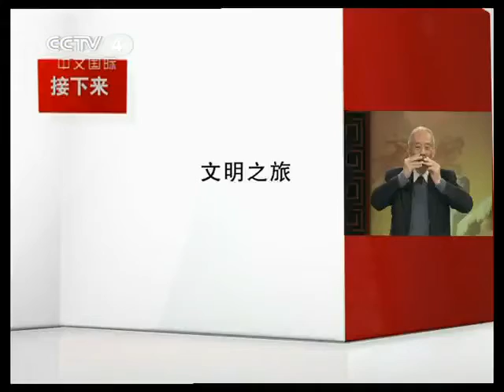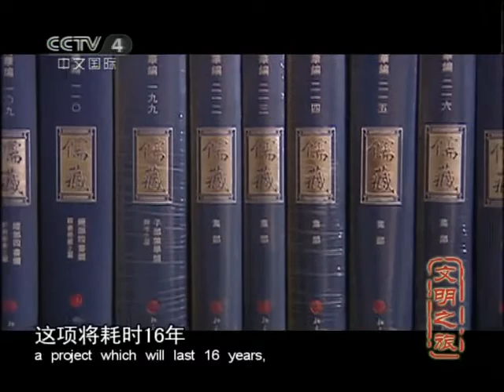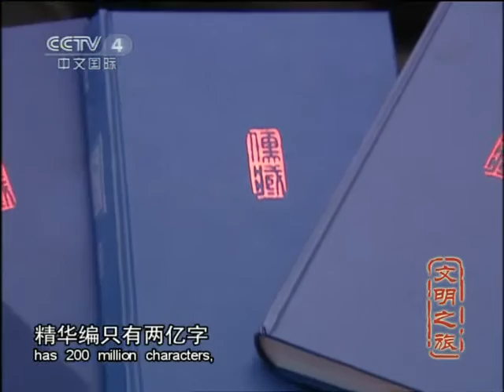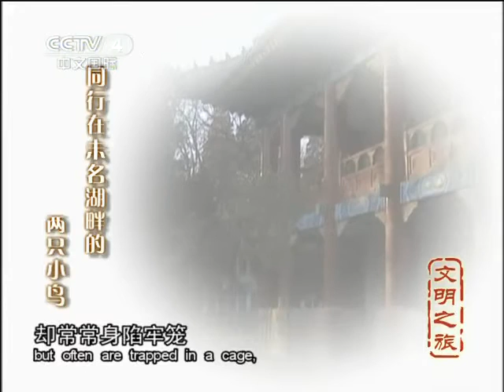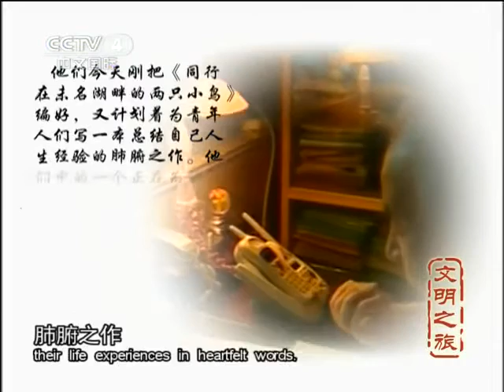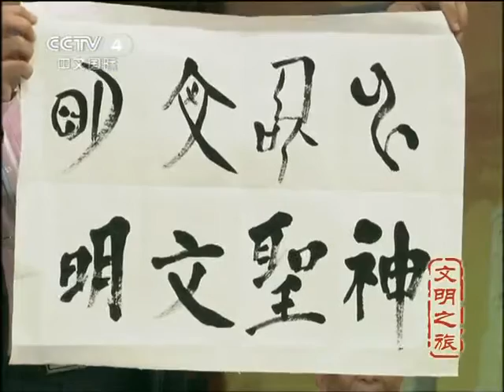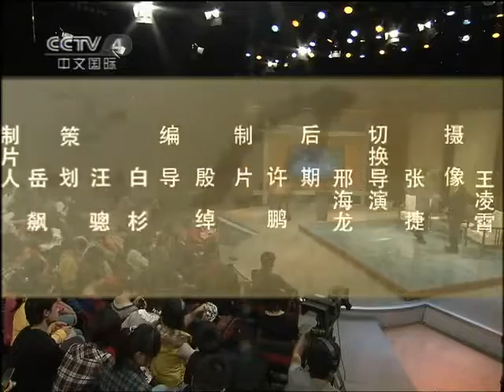文明之旅 [文明之旅]汤一介：把根留住